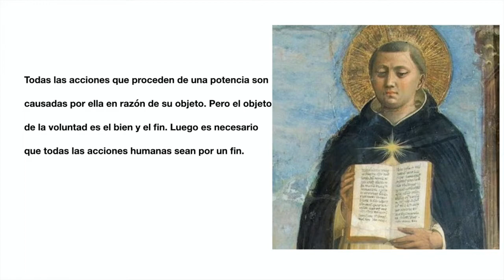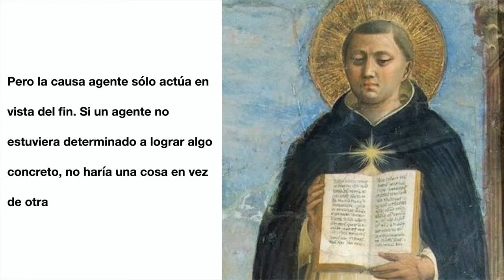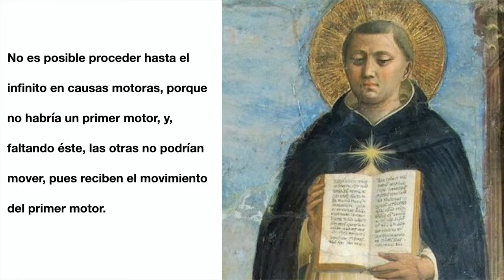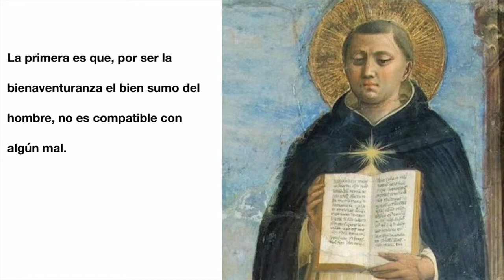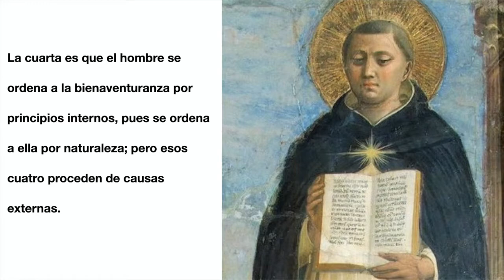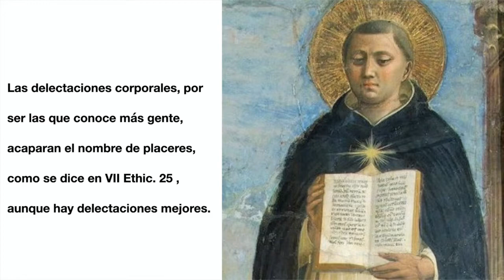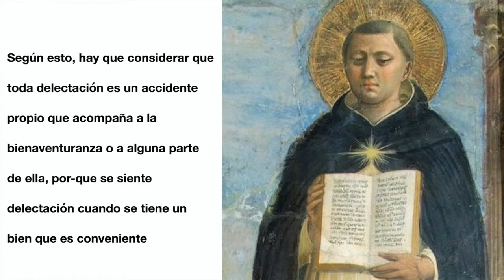Introducción a la moral en Santo Tomás de Aquino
En este video nos introducimos en la moral de santo Tomás, comentos algunos artículos de su Tratado sobre la felicidad (Suma de Teología, I-II, qq. 1 y 2).